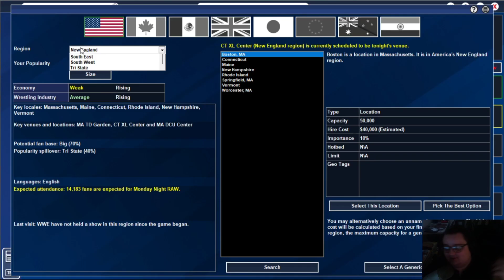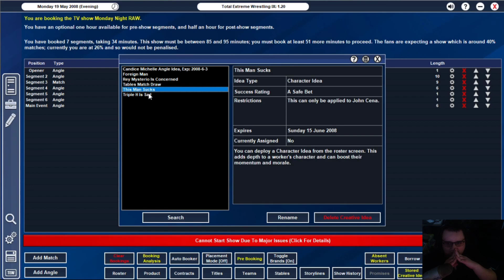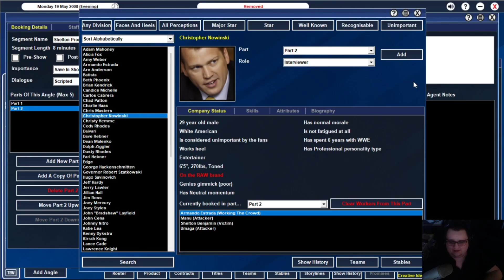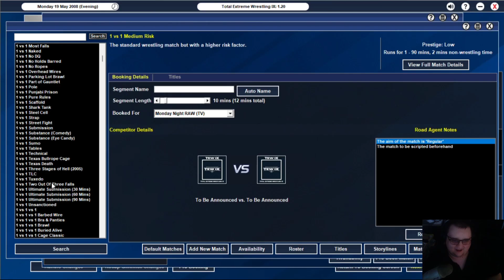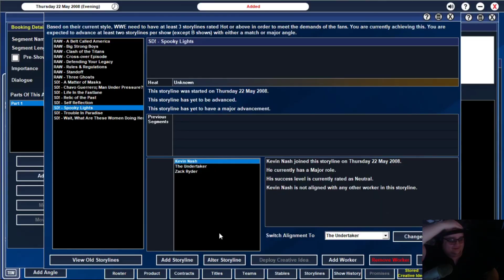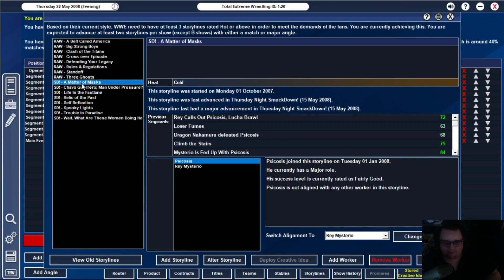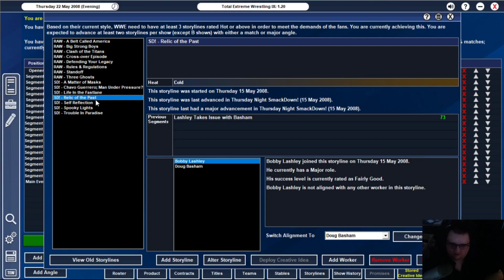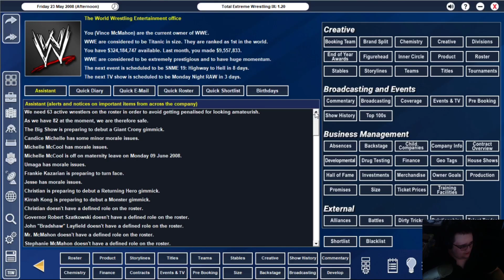[TEW] Title on the Table [RAW 19/05/08 -- SD! 22/05/08]